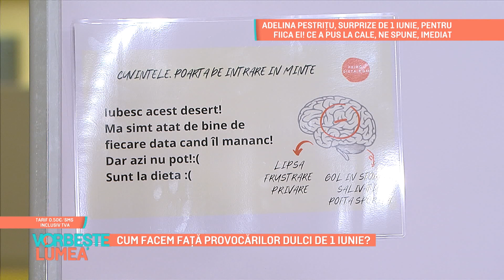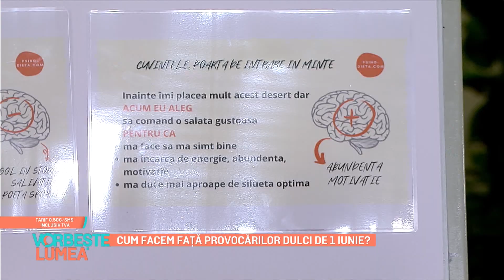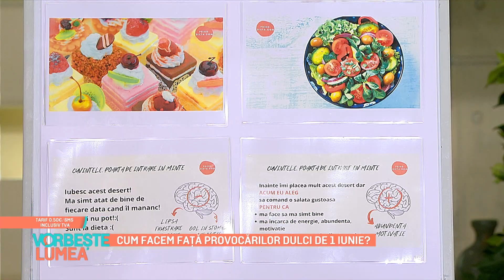Cum facem față provocărilor dulci de 1 Iunie?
Carismaticii prezentatori Lora si Cove sunt alături de telespectatori în fiecare dimineață de la 10:30, de luni până vineri, pentru a le aduce sfaturi de sănătate, parenting, modă, frumusețe, retețe delicioase și sănătoase, vedete, invitați speciali și rubrici care mai de care mai interesante!